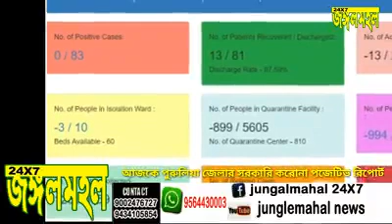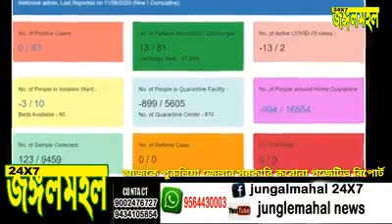পুরুলিয়া জেলার আজকের সরকারি করোনা পজেটিভ রিপোর্ট